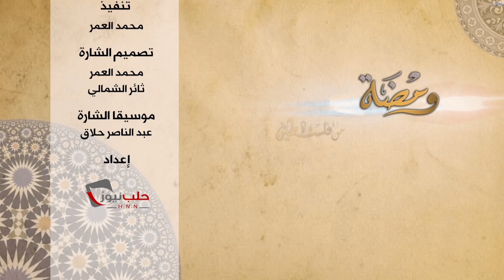برنامج ومضة من فلسطين: لما خان بنو إسرائيل العهد انتقلت الإمامة إلى أمة محمد - بسام جرار